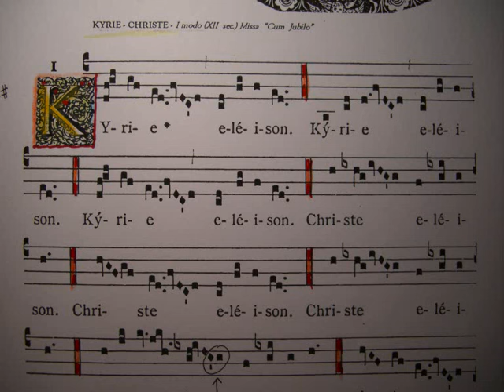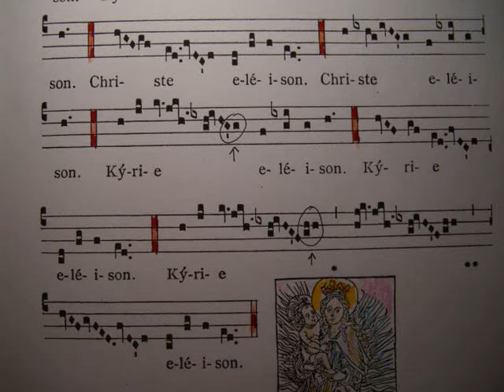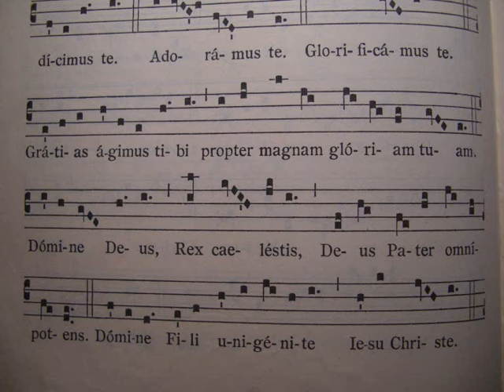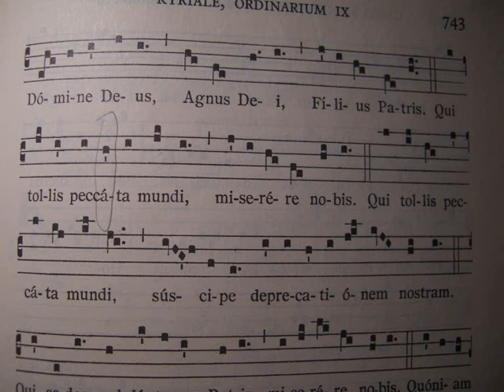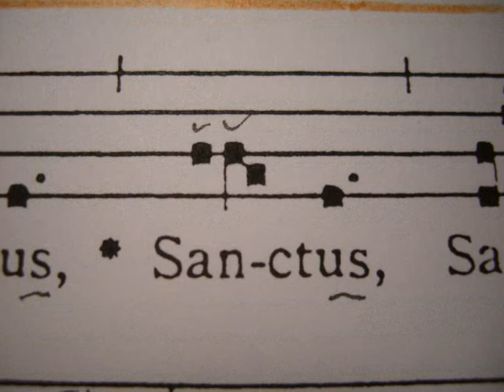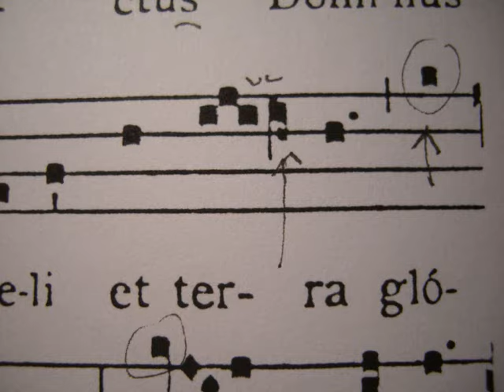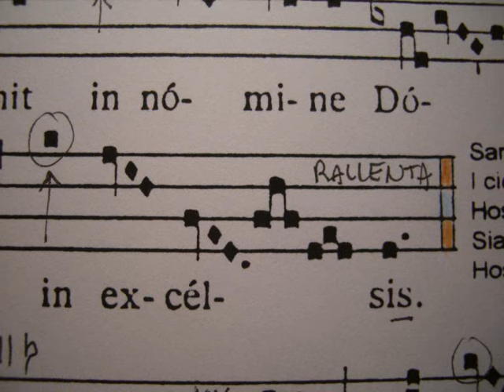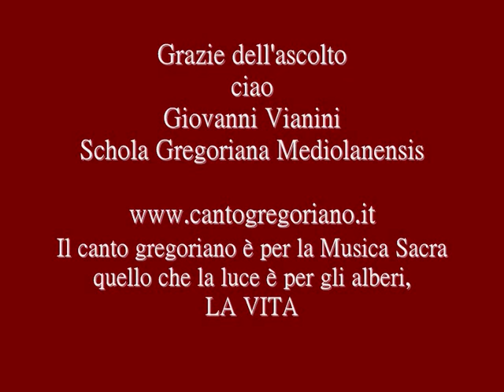Missa " CUM JUBILO", Canto Gregoriano, Giovanni Vianini, Schola Gregoriana Mediolanensis, Milano, Italia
Missa CUM JUBILO, Canto Gregoriano "In solemnitatibus et Festis Beatae Mariae V.", a pagina 741 del libro Graduale romano, Gian Nicola Vessia : Organo, direttore Giovanni Vianini, Schola Gregoriana Mediolanensis, Milano, Italia,